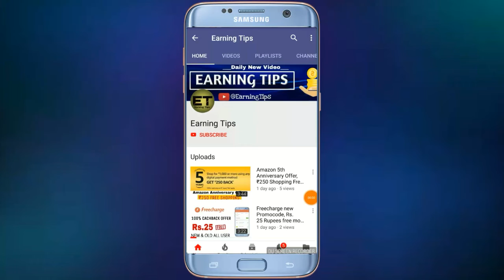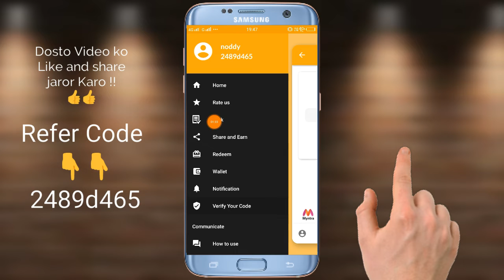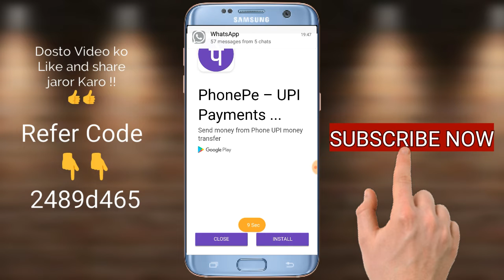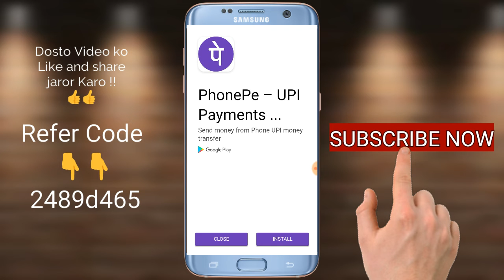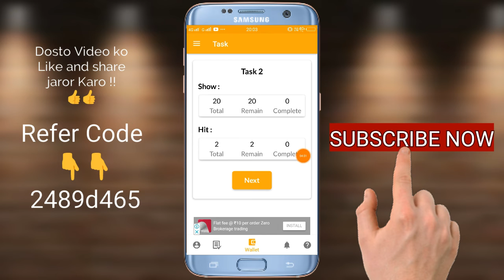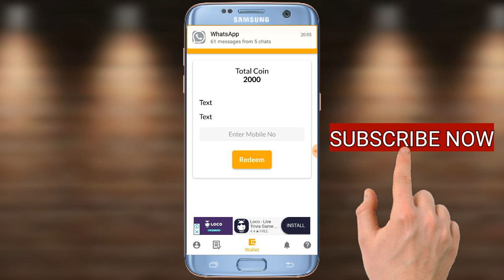Download & Get ₹2 instant, Rs.30 Paytm cash Daily, 100% Trusted !!